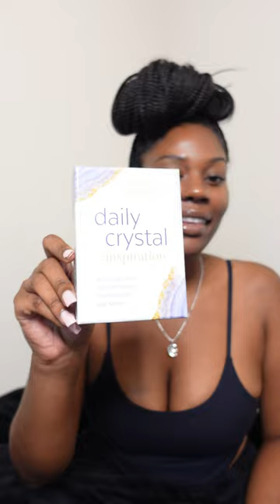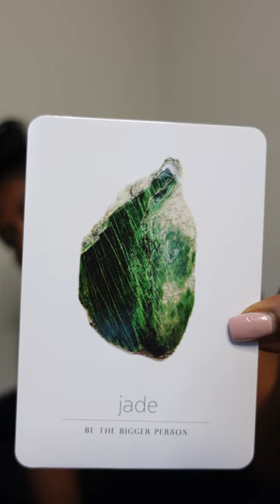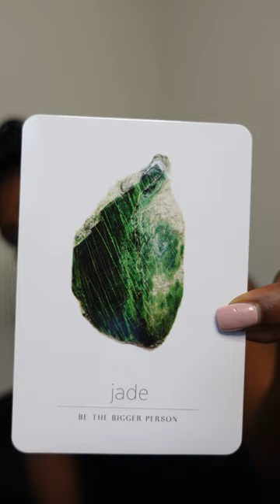RED GARNET: Gives You What You Need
This video is about my experience with the red garnet crystal. This crystal had me so sassy and on a HIGH HORSE. I needed that but wow does this crystal pack a mean punch, in the best way possible.

♡ ABOUT ME ♡
◦ AGE: 27
◦ HEIGHT: 5'10
◦ CAMERA: Sony ZV-1